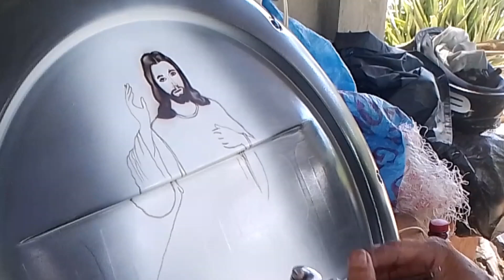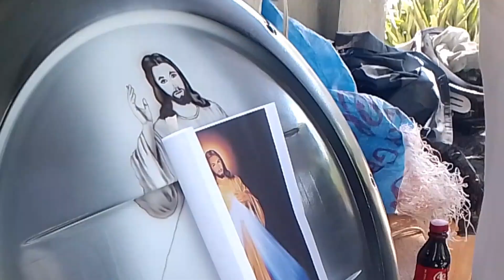Jesus Christ Airbrush Design